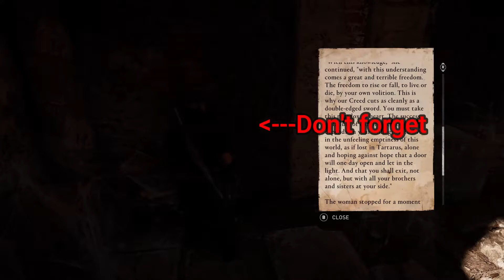Jorvik Eboracum Bureau Underground Wealth (Assassin's Creed Valhalla)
Check your video quality settings & make sure you are watching in 1080!
All clips were taken by me.

Social media is 18+ Only. Adult humor and language is running rampant.